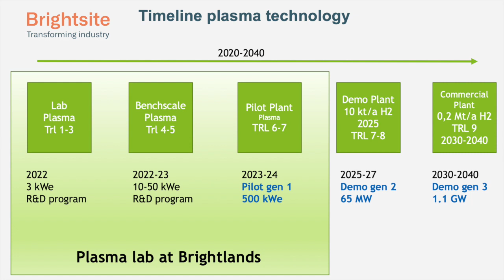Ep.12 - Plasma Technology for Sustainability in Chemical Industry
We talk about sustainability and green energy with Prof. Thomas Butterworth and Tim Righart.
Tom and Tim are researchers on plasma technology working at the Brightlands Chemelot Campus in Geleen (the Netherlands). In this episode, we discuss about the Brightsite Plasma Lab as home for fundamental and applied research. Tim and Tom explain us the advantages and challenges in plasma techonolgy for production of green fuels from renewable electricity.

00:00 Introduction
10:35 The Brightlands Plasma Lab
16:43 Plasmas for electrification of chemical industry
20:02 The feasibility of using plasmas for gas conversion
29:07 Tackling the challenge of selectivity
34:40 Connecting academia and industry
45:49 Opportunities in Maastricht for study and research